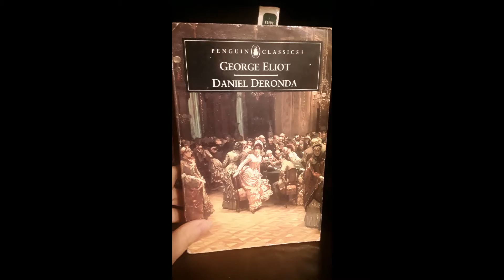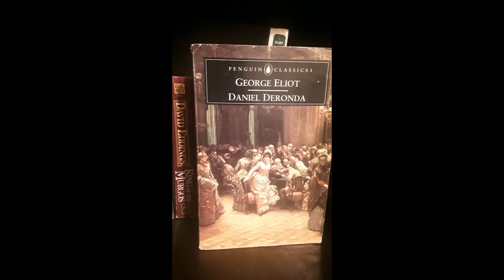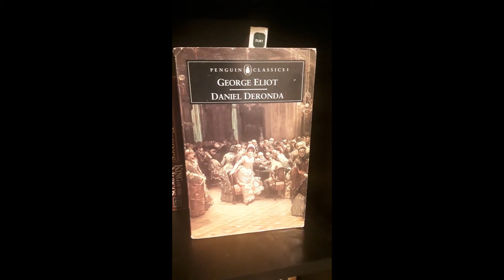ROBIHRIY: Daniel Deronda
Daniel Deronda, by George Eliot, published 1876